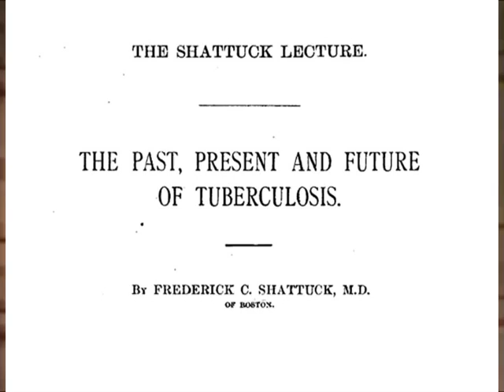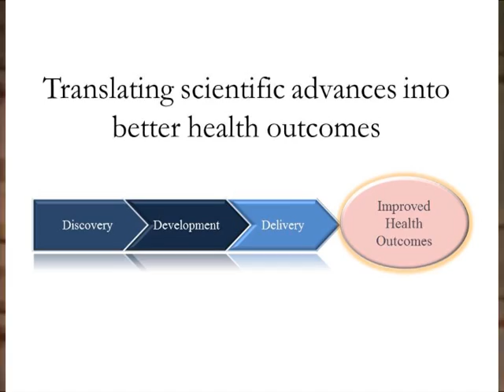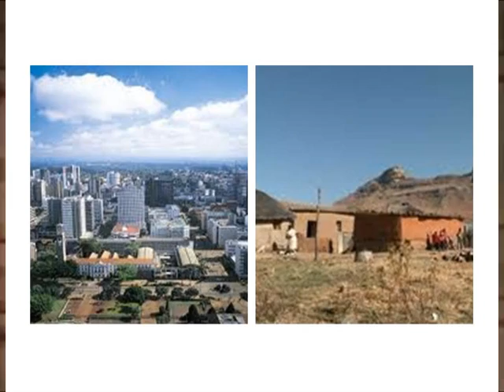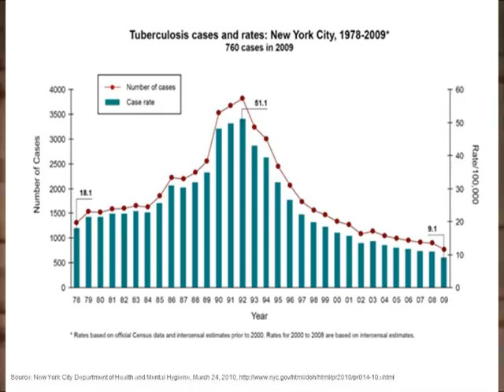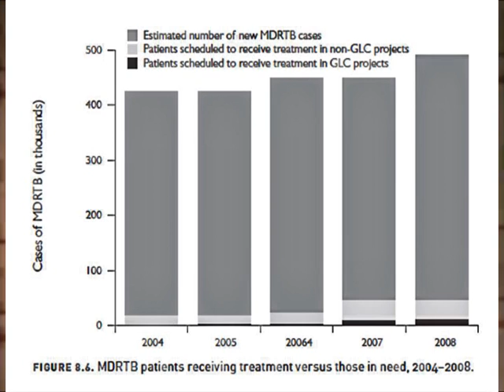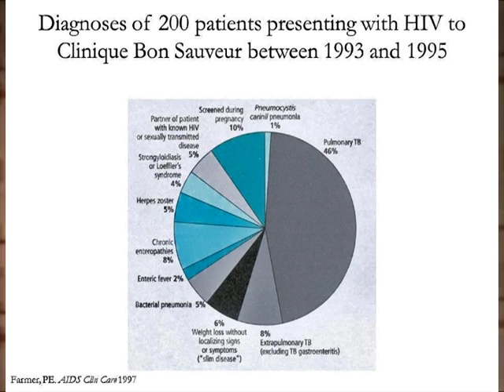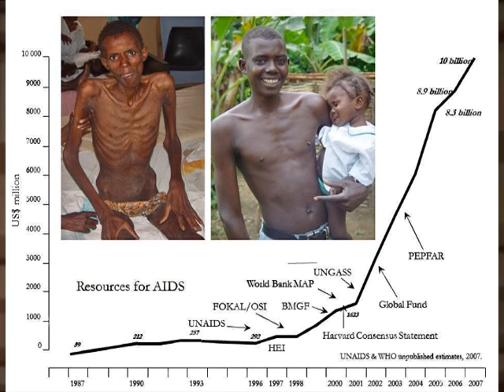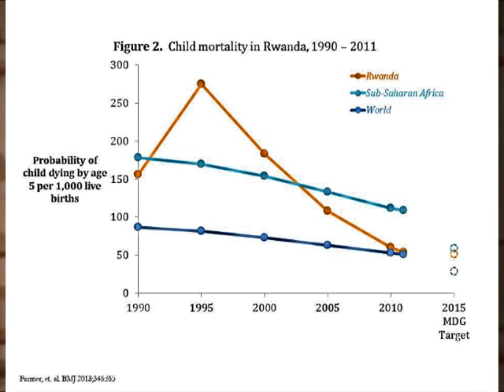2013 Shattuck Lecture: Chronic Infectious Disease and the Future of Health Care Delivery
| Dr. Paul Farmer, founding director of Partners in Health, provides an overview of the ongoing battle against chronic infectious diseases. He said the biggest problem today is to improve the delivery of health care to treat, and possibly cure, those conditions.
In the 123rd annual Shattuck Lecture sponsored by the Massachusetts Medical Society's Committee on Publications, Dr. Farmer provides a glimpse of the pitfalls and progress in combating infectious disease around the world.